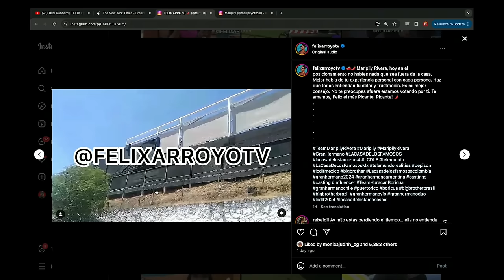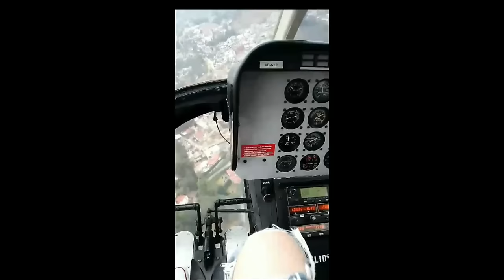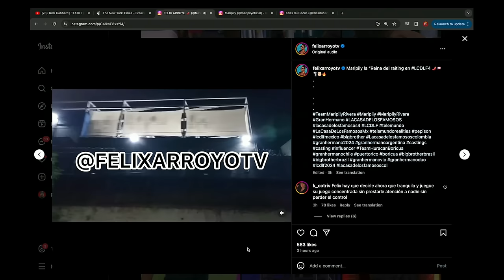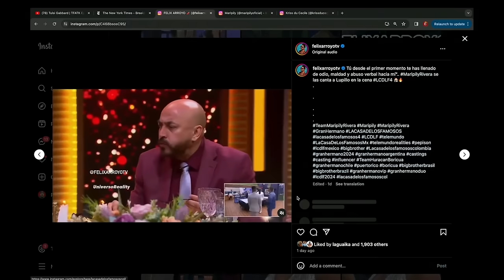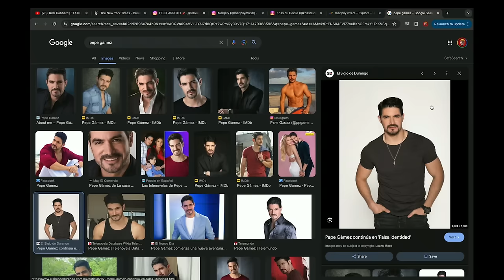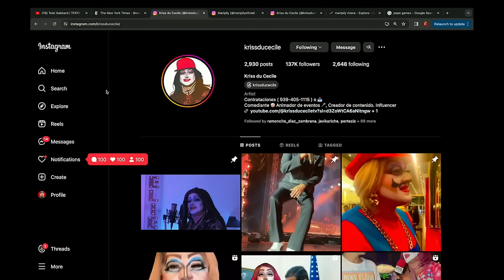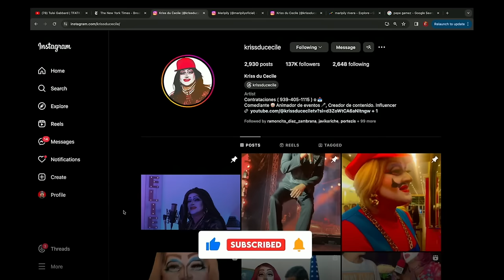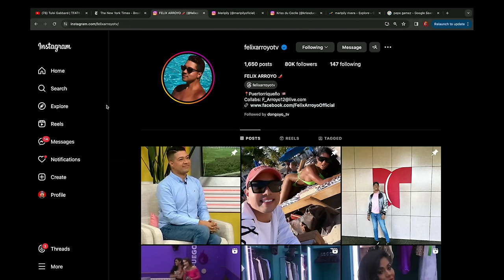SALVAMOS A MARIPILY!! LA CASA DE LOS FAMOSOS!! Ft. Kriss Ducecile y Felix Arroyo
La Pachanga 00:00
Puerto Rico Paralizado 1:30
Picante Picante Felix Arroyo 3:30
Kriss DuCecile 4:30
Maripily y la Casa de los Famosos 5:00
Lupillo VS Maripily 8:00
La Casa de los Famosos 14:30
Care Package para Maripily 18:00
Bregando con la Mente 20:00
Buscando Nuevas Estrategias 28:30
Próximas Nominaciones 36:00
Rating y Votaciones 37:00
Voten por Maripily 46:40
El Picante y Kriss Dios 56:30
La Casa de Puerto Rico 1:04:00